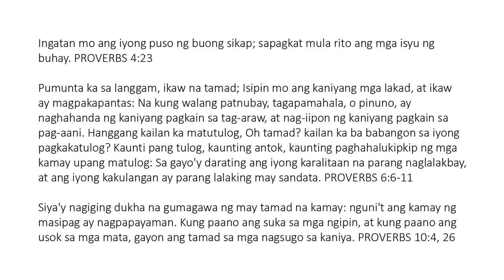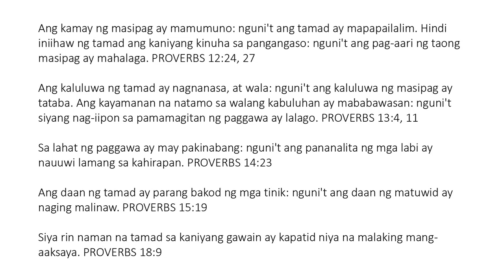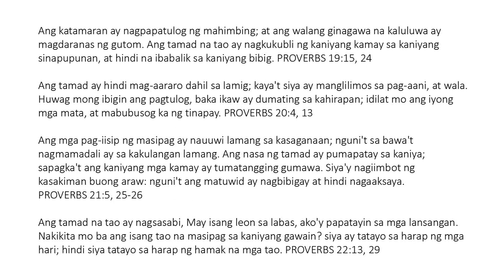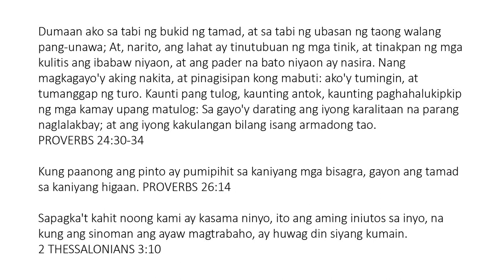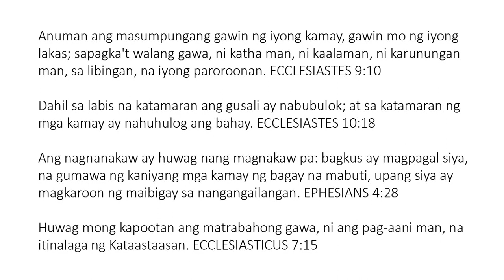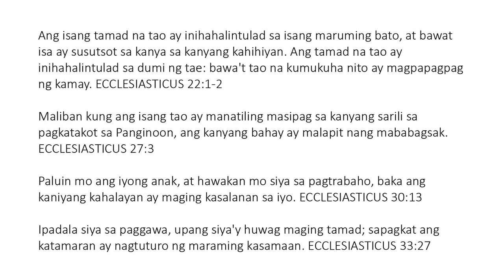Kasipagan - Diligence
Ingatan mo ang iyong puso ng buong sikap; sapagkat mula rito ang mga isyu ng buhay. KAWIKAAN 4:23